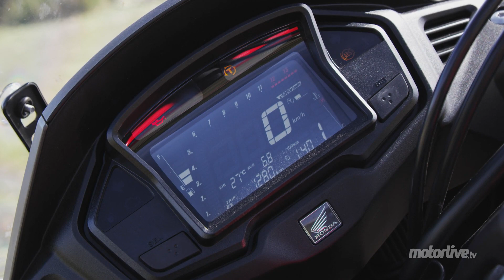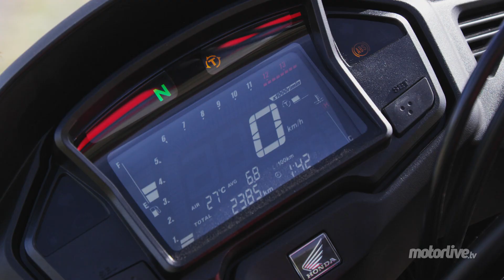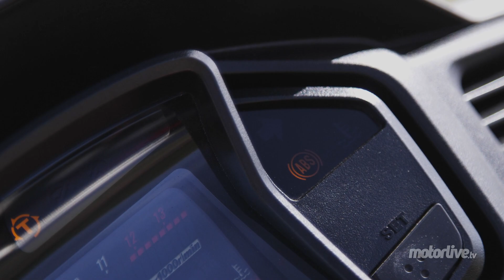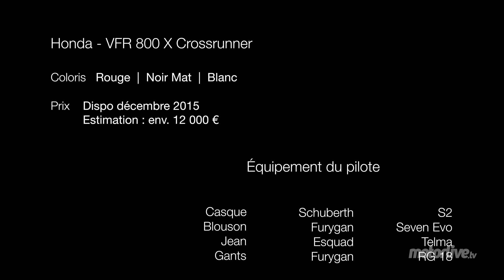TEST | HONDA VFR 800 X CROSSRUNNER 2015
Essai Honda Crossrunner 2015 -
Honda revoit sa Crossrunner pour 2015, elle qui, basée sur la plateforme de la VFR 800 F, ouvrit la gamme des "crossovers" du constructeur ailé en 2011, ces modèles à la croisée des chemins propres à voyager comme à "commuter". Cette nouvelle génération de VFR 800 X reçoit logiquement toutes les améliorations apportées en 2014 à la sport-GT, notamment sur le 4-cylindres V-Tec et les suspensions, et une ergonomie repensée, sans oublier l’ABS et l’antipatinage de série. De quoi relancer Bip Bip dans sa course contre le coyote ?